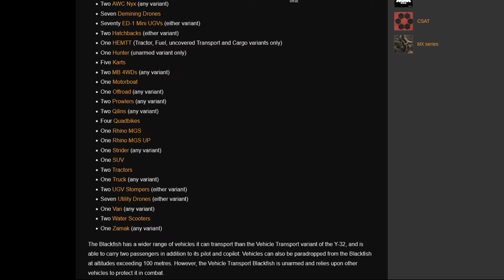ARMA 3 Will It Load? Blackfish Edition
It's well documented that the V-44 Blackfish VTOL can carry a variety of different vehicles. Normally these are loaded on the ground for air drop. But we got to wondering: can you air load the Blackfish?